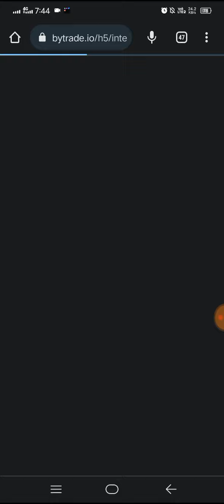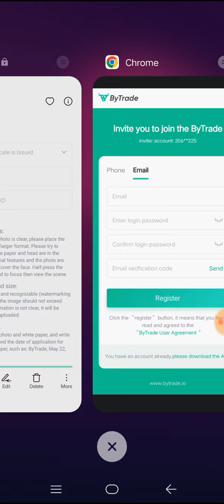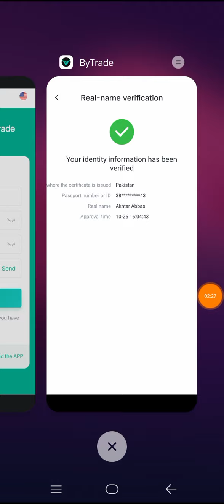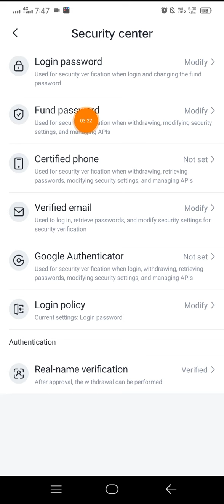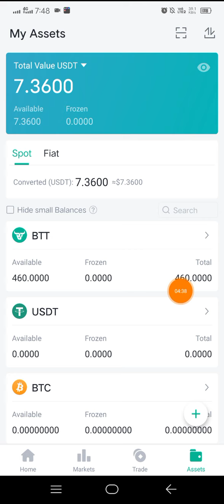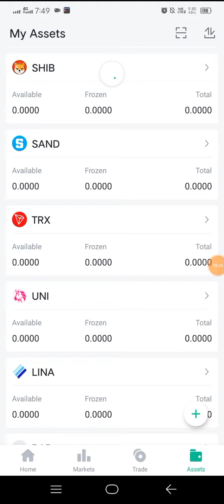🔥Per Account $6.5 | New Exchange Airdrop | New Today Airdrop